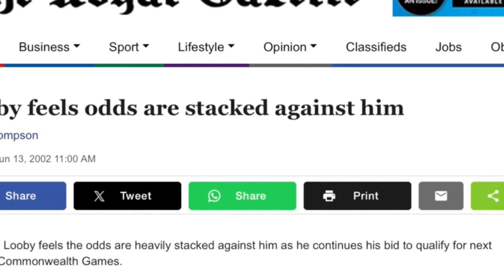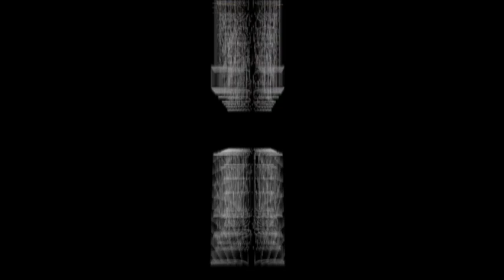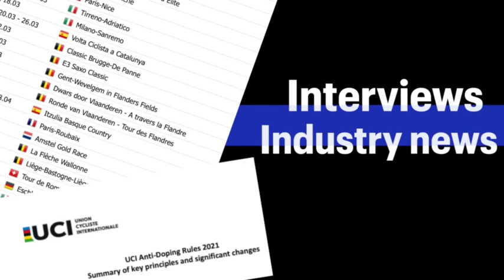Mens UCI Worldcup Dendermounde Better know as the Den de Monster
Mens UCI Worldcup Dendermounde Better know as the Den de Monster today was another super exciting race